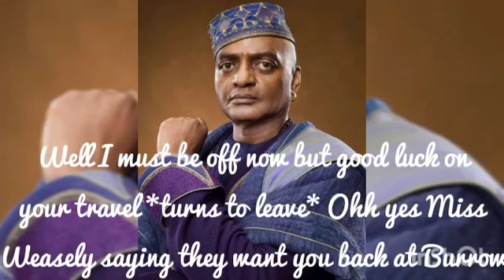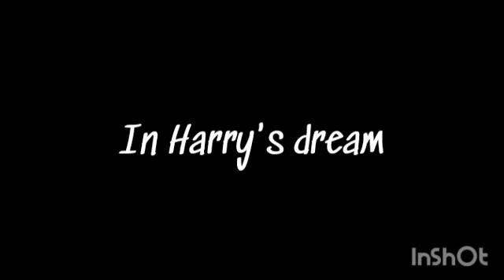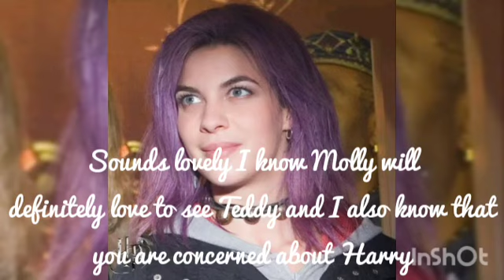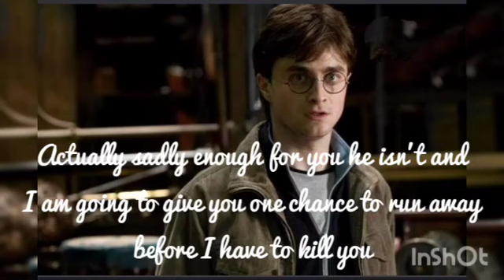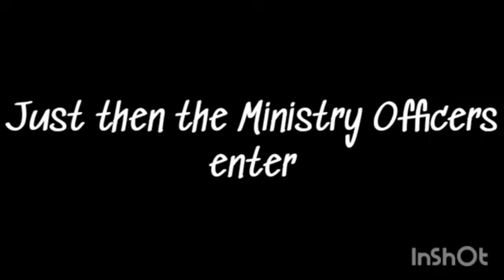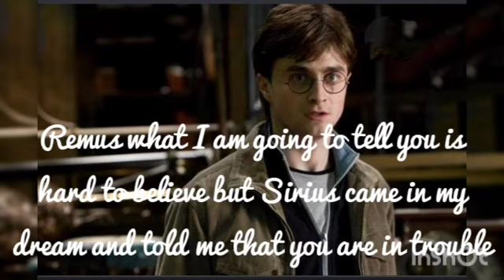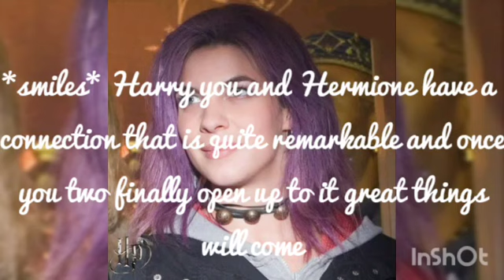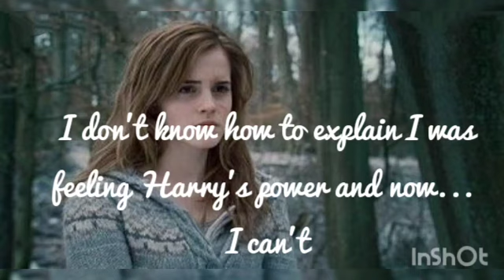Harry Potter Love After War Episode 12